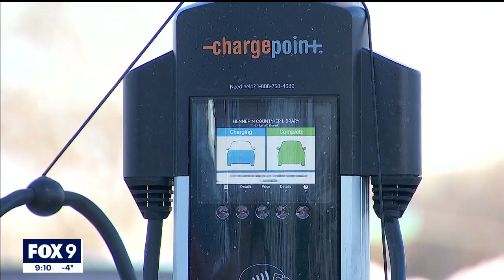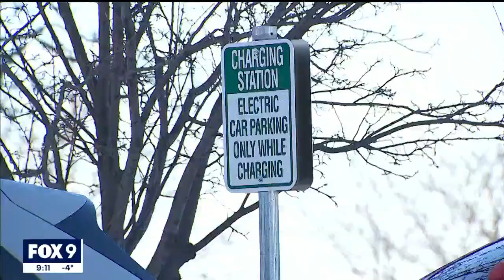Electric vehicles in winter: How much does the cold weather reduce battery range?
Donnie Nguyen has owned a Tesla for the last two years, and he knows when it gets cold, he won't be able to drive his electric vehicle as far on a single charge.